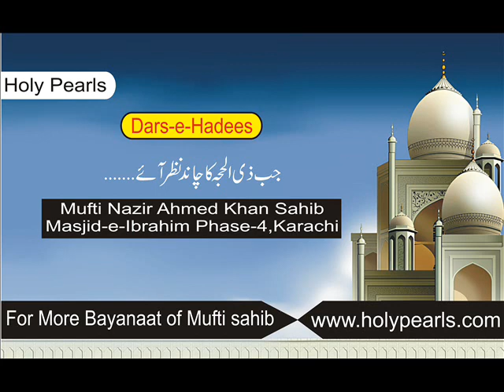Jab Zill Hajja ka chand Nazar ayi by Mufti Nazeer Ahmad khan Masjid Ibraim D.H.A Karachi